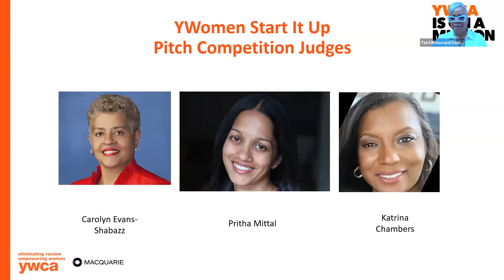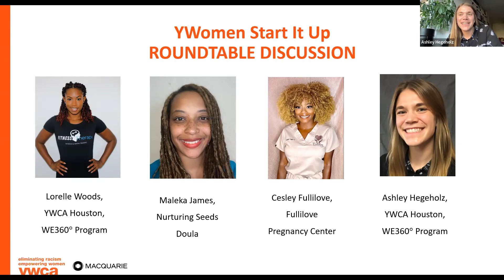YW WE360 Pitch Competition December 7, 2022